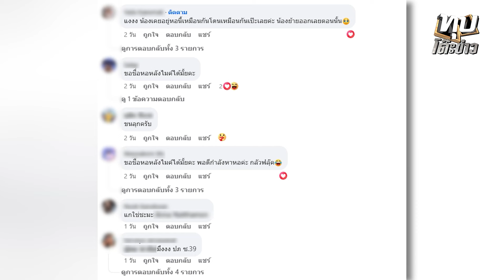เฮี้ยนจริงจนต้องย้ายออก! สาวเผยเรื่องผวา เจอสิ่งลี้ลับโผล่หอพัก | อมรินทร์อัปเดต